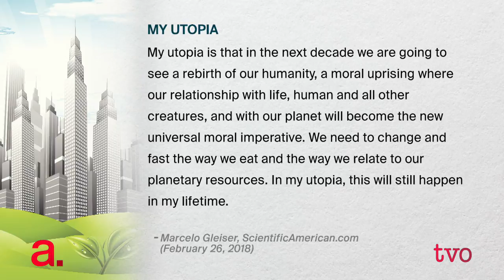Marcelo Gleiser: Science with Humility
Marcelo Gleiser, the most recent recipient of the rich and prestigious Templeton Prize, is a theoretical physicist who specializes in cosmology, high energy physics, and astrobiology. The professor of physics and astronomy at Dartmouth College talks to Steve Paikin about his work.